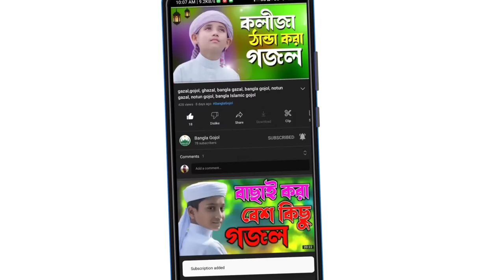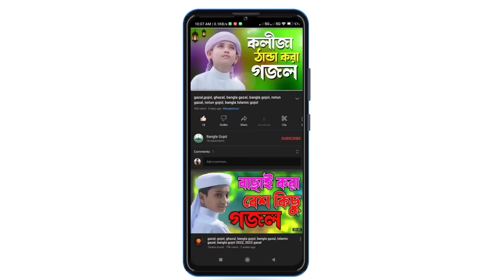gazal, gojol, bangla gazal, bangla gojol, Bangla Gojol, notun gojol, notun gazal, ghazal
আমাদের চ্যানেলে গজল ছাড়ার জন্য যোগাযোগ করুন
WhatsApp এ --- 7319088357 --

Kk

My other social site -- follow me --

gazal, gojol, bangla gazal, bangla gojol, Bangla Gojol, notun gojol, notun gazal, ghazal 2022,